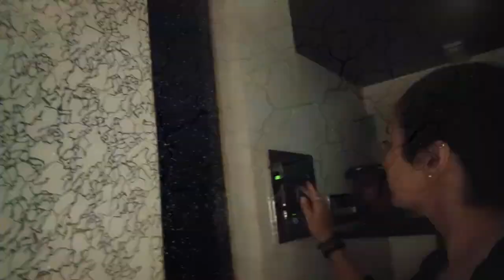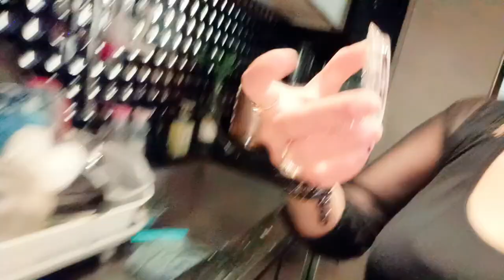JESEICAA MISHRA Dosa Maggie Shaggy Khha le 🤤